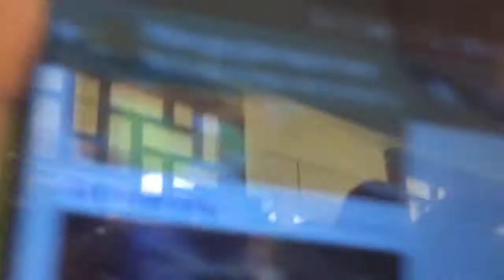THE FIRST VLOG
Hi, I'm Aneep Ang. Made my first vlog ever. Just a thing or two about me and my friends. Road trip lunch, dakgalbi dinner, late night ice-cream and farewells.